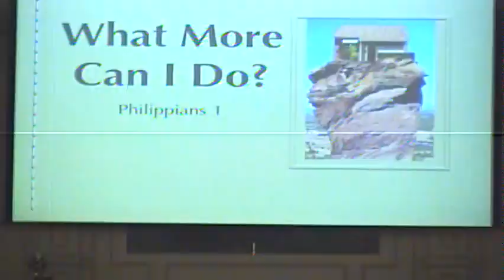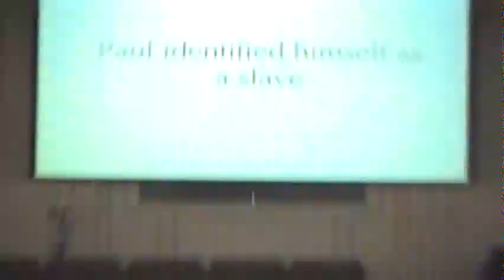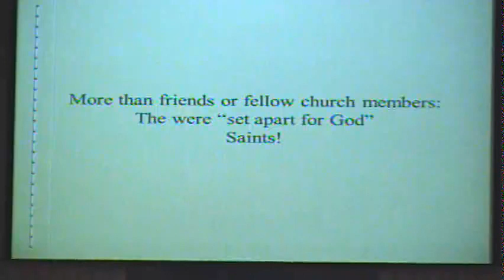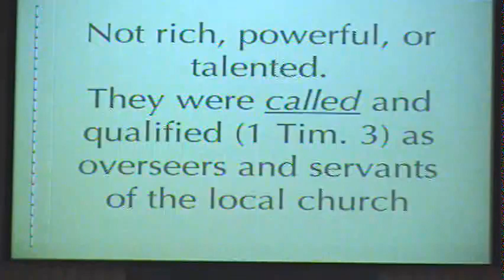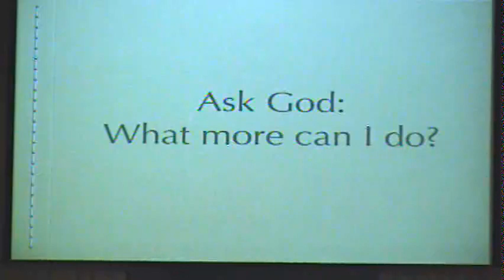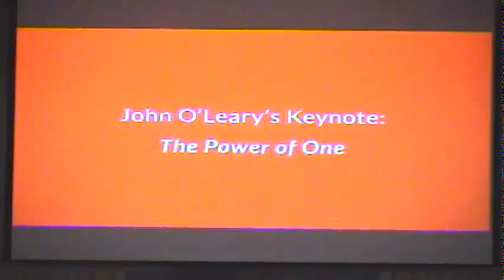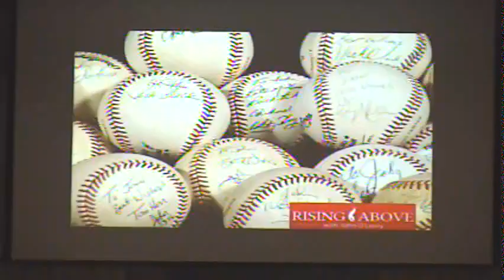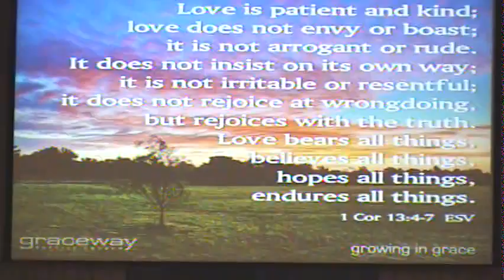Wednesday Evening Service August 1, 2018